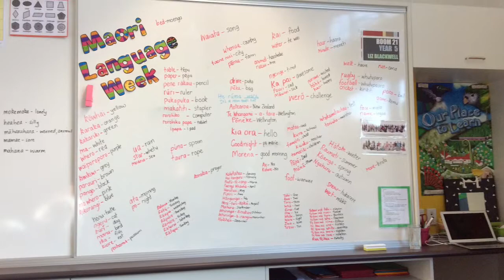Maori language week